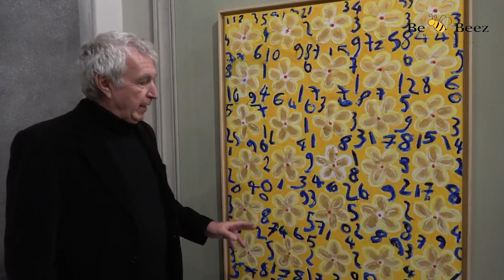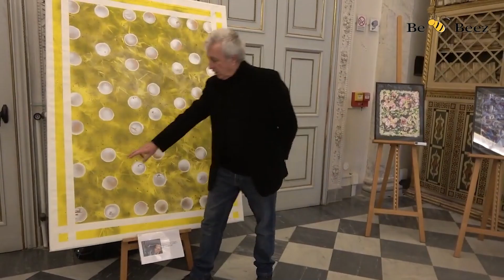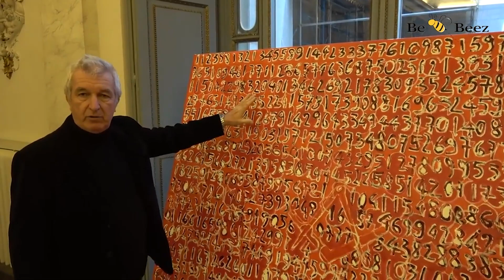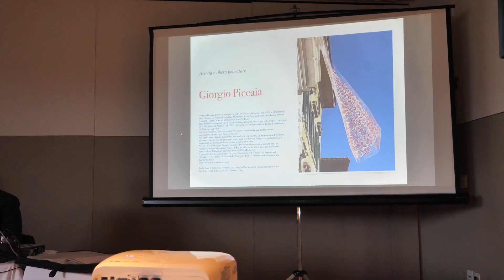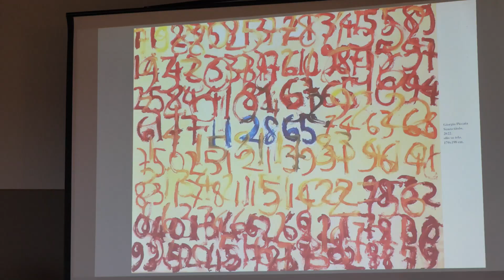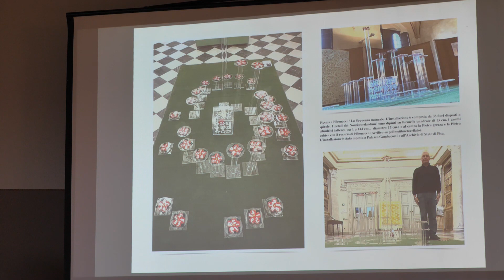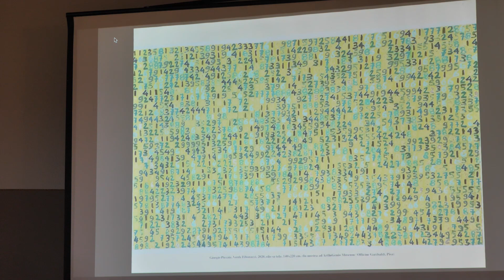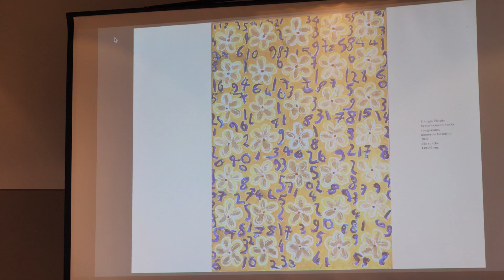10. LECTURE BY GIORGIO PICCAIA - THEOSOPHICAL SEMINAR OF ASCONA 2023 (English subtitles)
Lecture by Giorgio Piccaia, artist and free thinker.
Theosophical Seminar in Ascona, "The relationship between Art and Theosophy and the role of the Theosophical Society" (24-26 March 2023).

Subtitles by Claudia Cazzaniga.